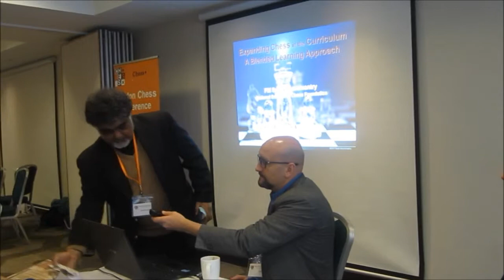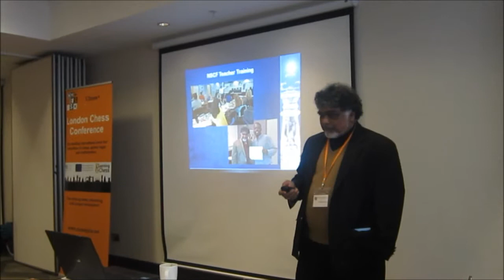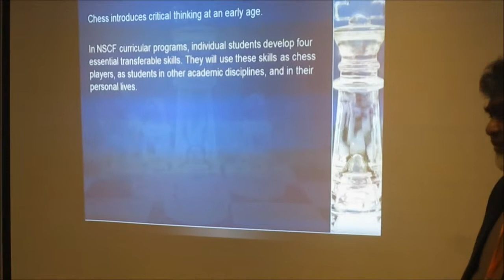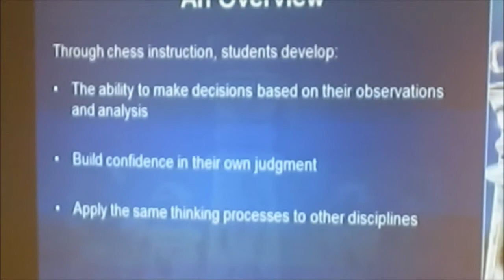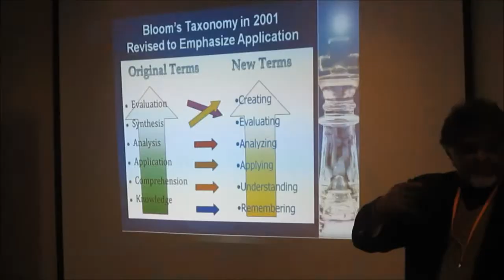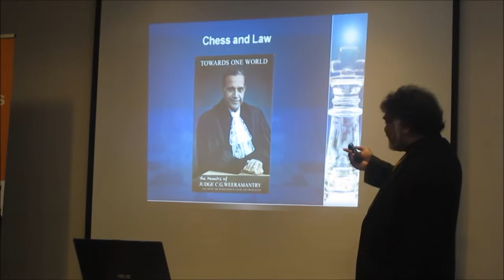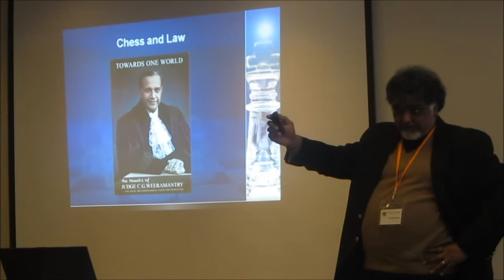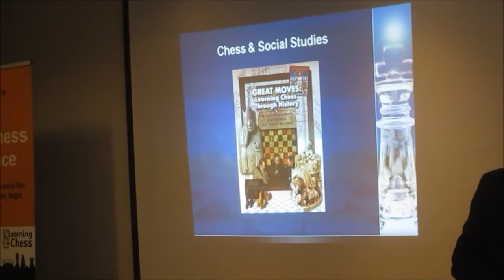KVDC London Chess Conference 2017 Sunil Weeramantry